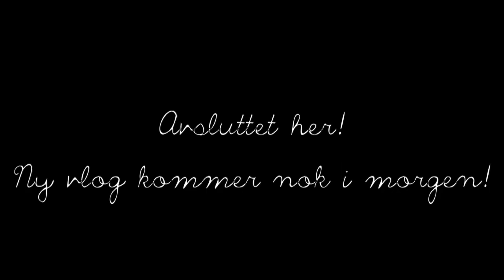VLOG: TAKING GØTEBORG DAG 1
♡♡!ÅPNE DENNE FOR INFORMASJON!♡♡